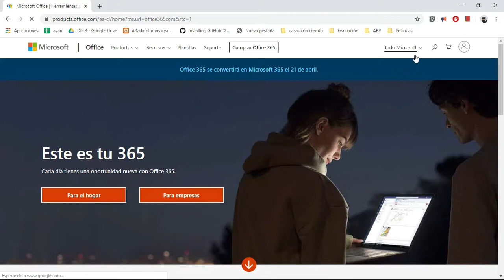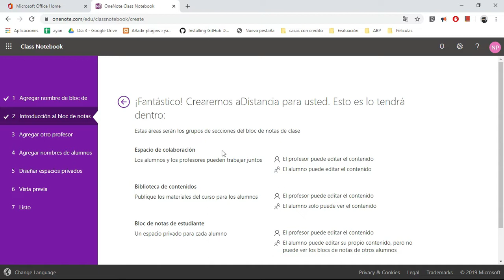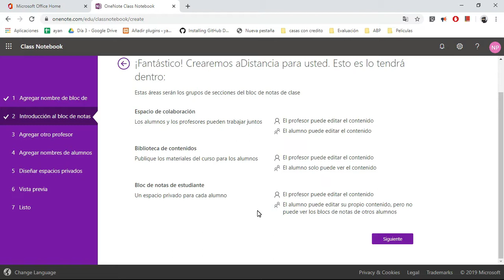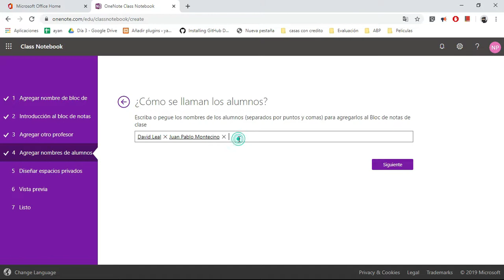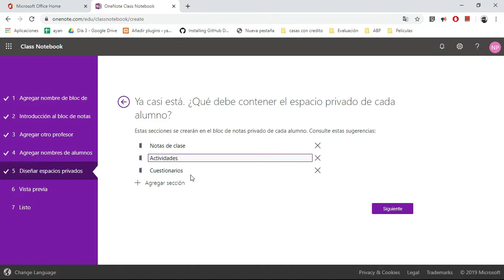Introducción a OneNote: Creando un Class Notebook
Video tutorial en el que explicamos cómo crear un Class Notebook, recurso de microsoft para administrar y gestionar el trabajo digital en el aula.